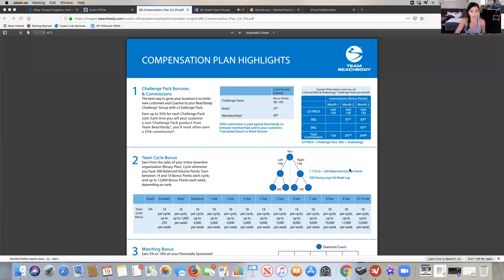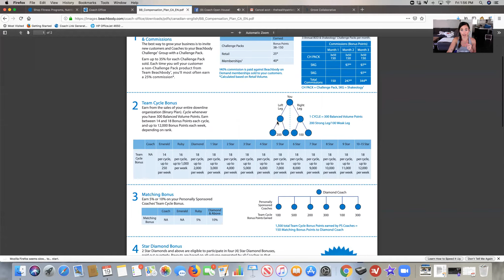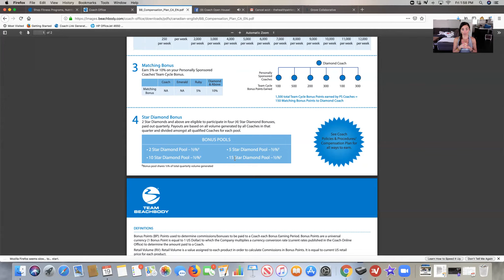About the Beachbody Business + Compensation Plan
Want to know what you would need to do to be successful as a Beachbody coach? Have questions about the business model and compensation plan? Want to know if you're in alignment with the same mission and core values as the company?

All your questions answered here.

Questions about becoming a coach yourself? I'd be happy to chat with you!

***Team Beachbody® does not guarantee any level of success or income from the Team Beachbody Coach Opportunity. Each Coach's income depends on his or her own efforts, diligence, and skill. See our Statement of Independent Coach Earnings for the most recent information on the actual incomes of all our Coaches.